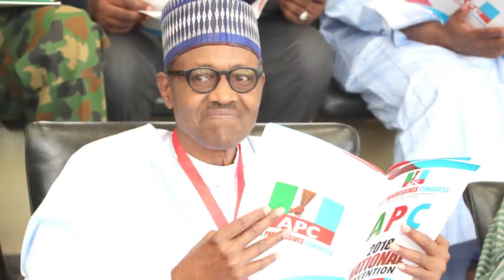VOTE FOR BUHARI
video promo for president buhari